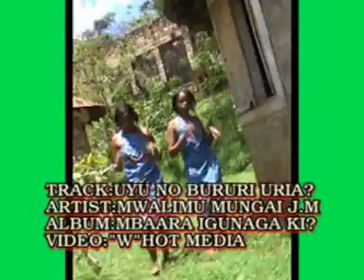Uyu No Bururi Uria?